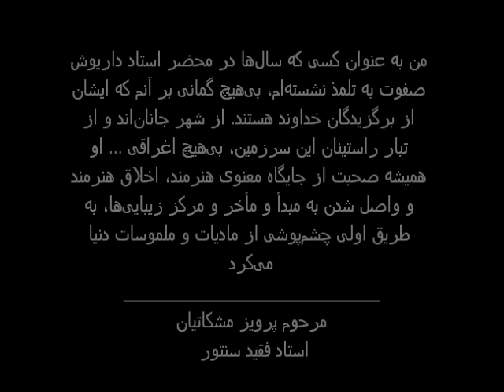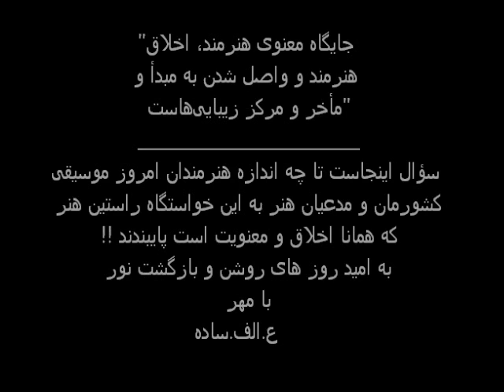Maestro Dr. Dariush Safvat Mahur Santur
Grand Maestro Dr. Dariush Safvat, Iranian well-known musician and respectful music scholar, was born in 1928 in Iran. He got his BA in Law from the University of Tehran in 1953 and received his PhD in International Law from the Paris School of Law in 1965. He has served as the Professor of Music at the Faculty of Fine Arts, the University of Tehran and also at the University of Art, Tehran, Iran. He is the author of several books and many articles and papers. His major administrative positions include memberships at the Research Council, Musicological Institute of Iran, 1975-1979; Society of Philosophy of Iran, 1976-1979; Committee of Humanities and Social Sciences; Scientific Research Council, Ministry of Science and Technology, 1976; and Acoustic Council of Iran, 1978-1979. He has also been the Director of the Center for Preservation and Dissemination of Iranian Music since 1968 and also the Head of the Center, 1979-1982; the Head of the Center for Children and the Youth Music; the Head of the Department of Music, University of Tehran, 1981-94; and the Head of the Educational Center of Music, Academic Complex of Arts, 1983-86. Dr. Safvat's other major memberships include the following: Research Council, Iranian Musicological Research Institute, Iran, 1975-79; Committee of Humanities and Social Sciences, Ministry of Science, Iran, 1976; Research Council on Humanities and Social Sciences, Ministry of Science, Iran, 1978; Acoustical Society of Iran, 1978-79; and the Fellow of the Iranian Academy of Sciences, 1990-present. He is a great master of the Radif, the traditional repertory of Persian classical music and a highly respectful performer of Persian classical music on the setar and santur. In 2006 he was awarded the medal of the Chevalier De L'ordre Des Arts et Des Lettres.